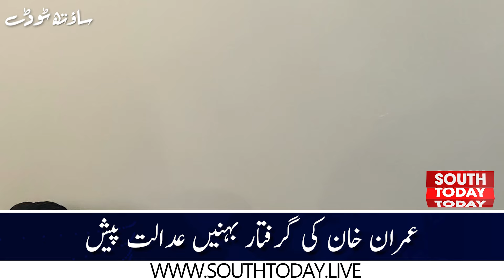Imran Khan's arrested sisters appeared in court. | PTI | Southtoday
ڈی چوک پر احتجاج کے دوران گرفتار عمران خان کی بہنوں کو انسدادِ دہ ش ت گردی عدالت پیش کر دیا گیا۔ علیمہ خان کاکہناہےکہ جیل میں بہترین وقت گزر رہا ہے ۔

Imran Khan's arrested sisters appeared in court. | PTI | South today